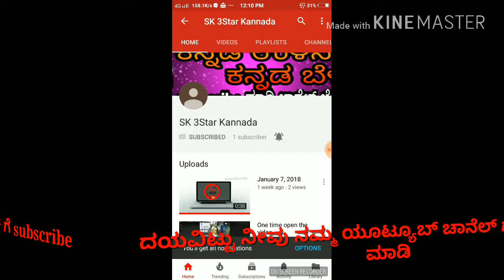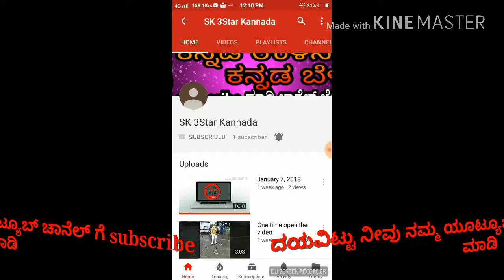Sri anjunaya ಚಿಕ್ಕಬಾಸೂರ ಕಡೂರು ತಾಲೂಕು ರಾಜಗೋಪುರ ಪ್ರವೇಶ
ಸ್ವಾಮಿಯ ರಾಜಗೋಪುರ ಪ್ರವೇಶಕ್ಕೆ ಸುತ್ತಮುತ್ತಲಿನ ದೇವರುಗಳ ಪ್ರವೇಶ ದೇವರ ಭಾವಚಿತ್ರ ಒಮ್ಮೆ ನೋಡಿ